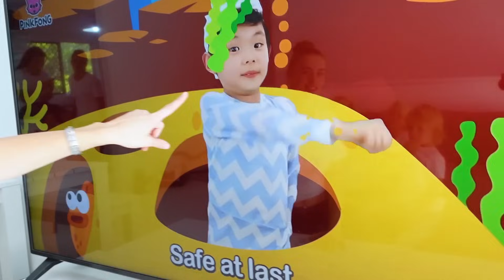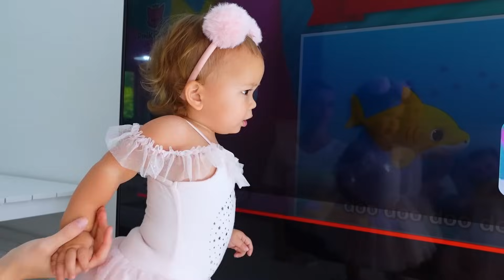We Have A New Babysitter / w/THE MUM OF TEN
GLAD YOU ENJOYED MY VIDEO☀️ Come visit us at my Instagram❤️